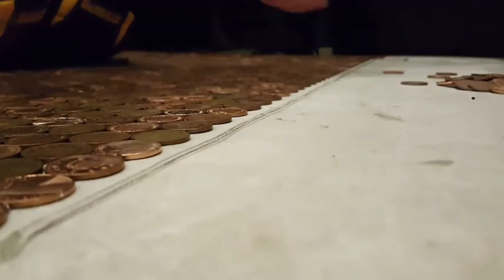THe MOST Amazing Highly Creative Art Work & Workers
channel consisting of a variety of entertainment which will make your days